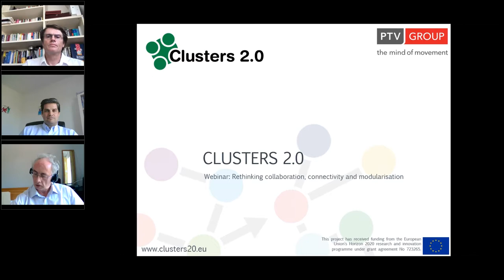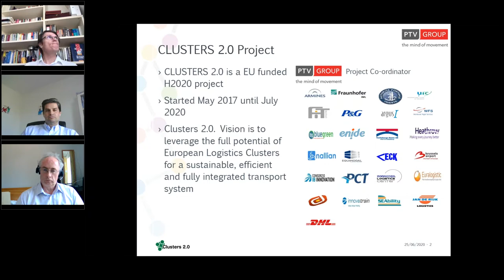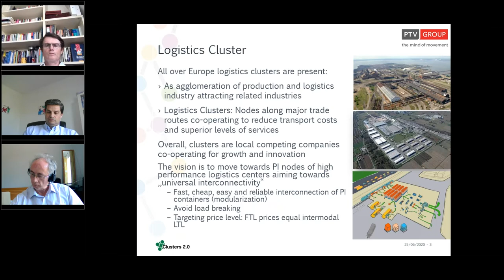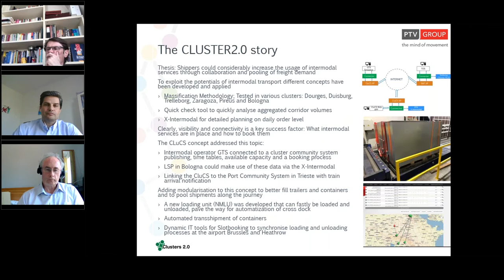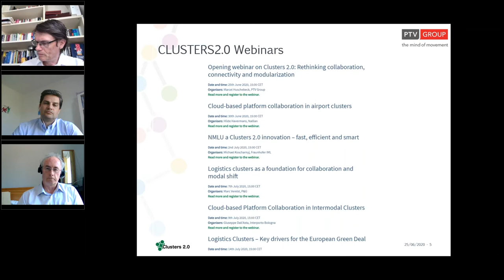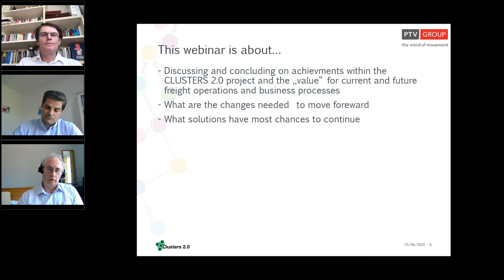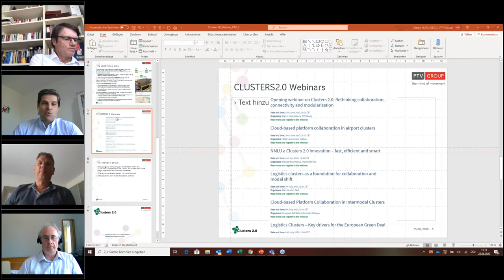Opening webinar on Clusters 2 0 Rethinking collaboration, connectivity and modularization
What are Clusters 2.0 main achievements? What is their impact on logistics operations and business processes?  Distinguished speakers from top businesses and logistics platforms engaged in a stimulating discussion about the project legacy towards more sustainable, more cooperative and more efficient logistics in Europe.

🇪🇺 Clusters 2.0 has received funding from the European Union’s Horizon 2020 Research and Innovation Programme under grant agreement Nº723265.